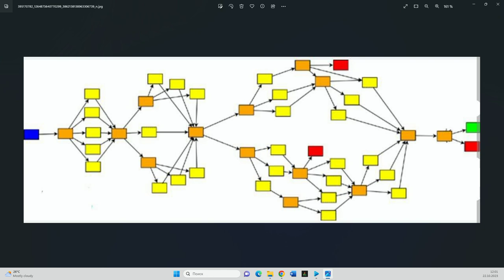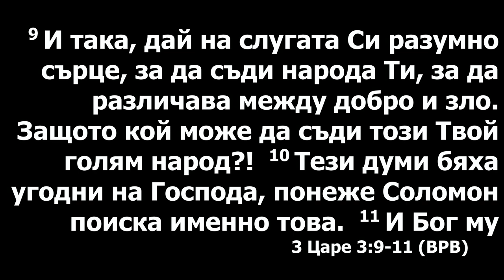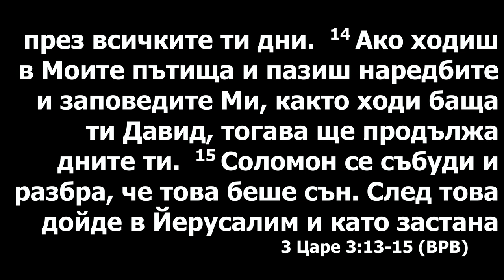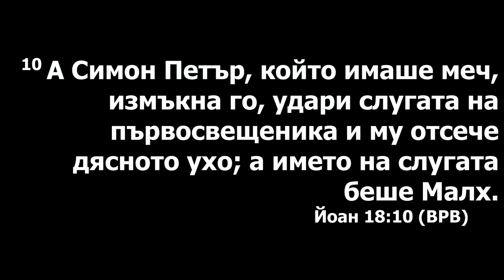Сделай правильный выбор. Проповедует Роман Плешу